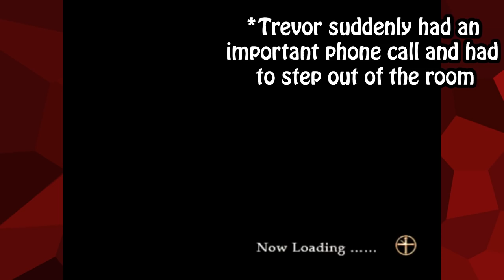Baroque | PART 3 | w/Trevor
I don't think we have the item she's looking for.